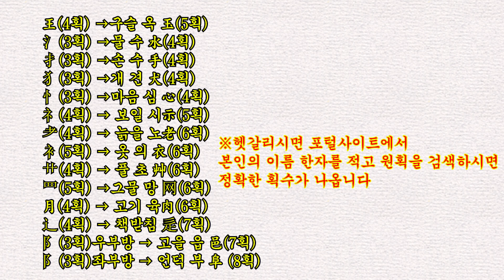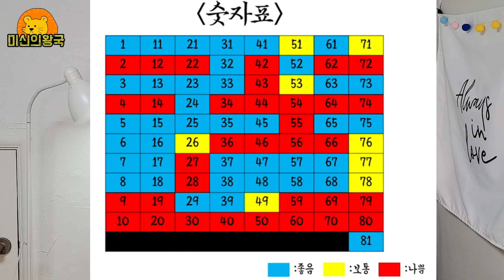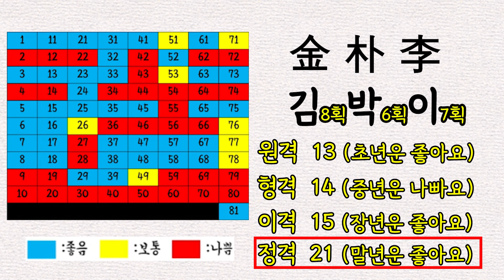나는 좋은 이름을 사용중일까!?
오늘은 성명학을 기준으로 만들어본 영상입니다
재미로만 봐주시면 감사드리겠습니다